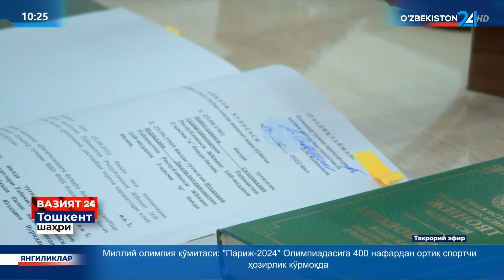Firibgarlardan ogoh boʻling